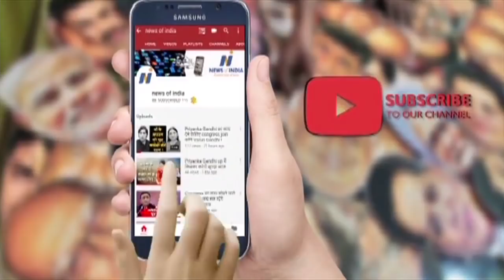Why didn't Pranav Mukherji recommended Sharmishtha and Abhijeet's name to Rahul and Mamta?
प्रणव मुखर्जी ने क्यों नहीं की राहुल और ममता से शर्मिष्ठा और अभिजीत की सिफ़ारिश? जानिए